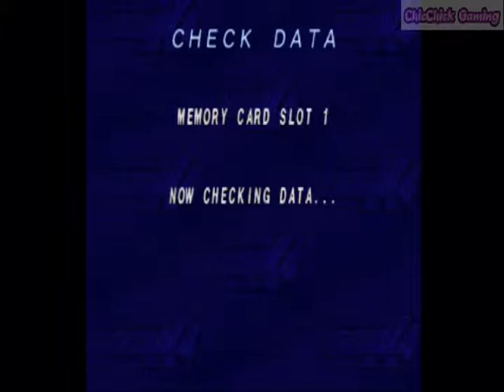Because I like doing things the hard way... ViVi MegamanX4 Gameplay Part 2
This is part two of our Let's Play MegamanX4 with ViVi.